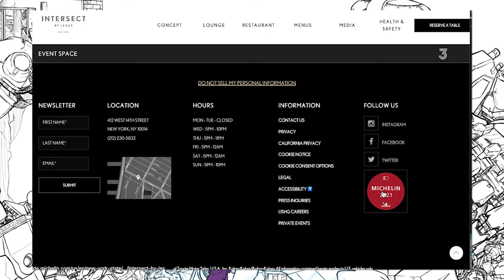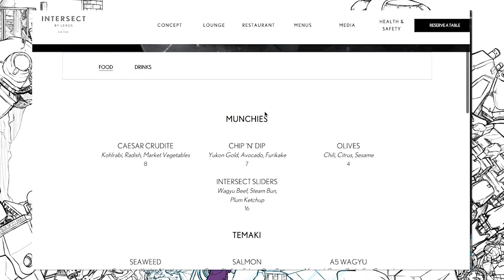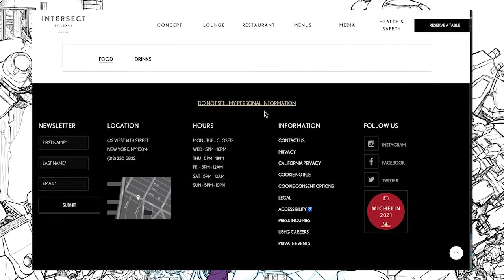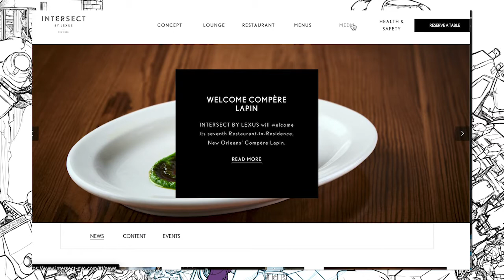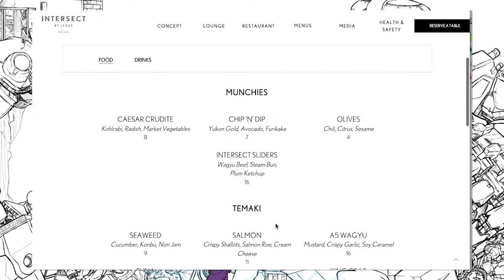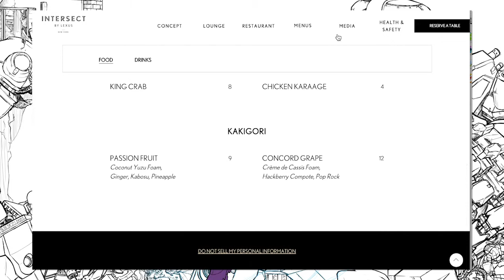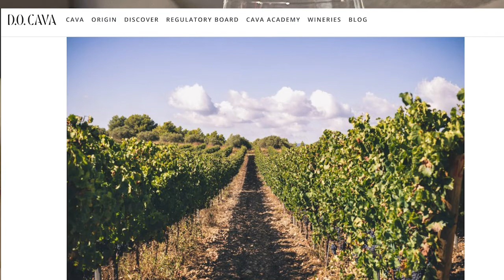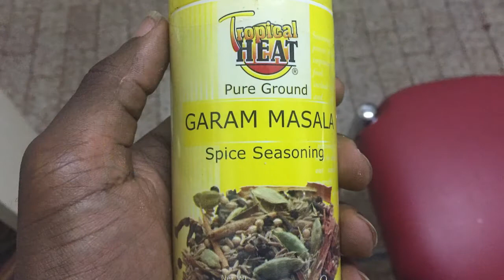Intersect by Lexus, NYC : Dishing Dish | You Are What You Consume pt. 18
This is Dishing on Dish where we dish on dish. Stephen recently visited Intersect by Lexus. Toyota car company and have began opening the Intersect experience. This is a lifestyle brand that includes 3 restaurants each named Intersect. Stephen visited the Lounge part of the one in NYC & tells us about the dishes he and Andrea had.

00:00:00- intro
00:28:18- caesar crudité- kohlrabi, radish & market vegetables
00:30:56- cava
00:33:30- tiger prawn yakitori- lemongrass, ginger-chili, & cashew
00:34:00- duck yakitori- enoki mushrooms & plum glaze
00:34:30- pork meatball yakitori- foie gras & garam masala glaze
00:40:58- a5 wagyu temaki roll- mustard, crispy garlic & soy caramel
00:45:00- tuna temaki roll- ginger, scallion & gochujang
00:48:44- seaweed temaki roll- cucumber, kombu & nori jam
00:50:52- kakigori- concord grape, crème de cassis foam, hackberry compote & pop rocks
00:57:00- kakigori- passion fruit, coconut yuzu foam, ginger, kabosu & pineapple
00:01:01- conclusion